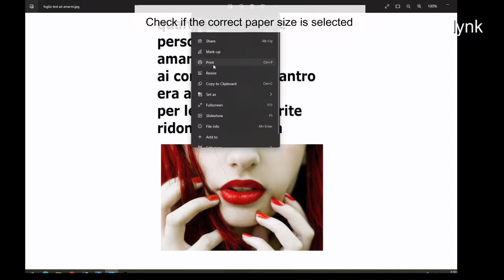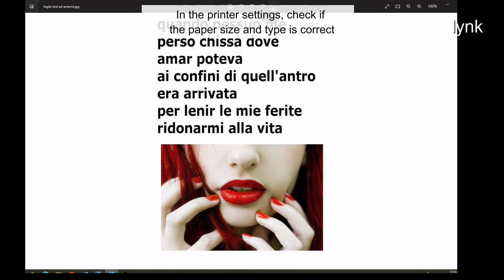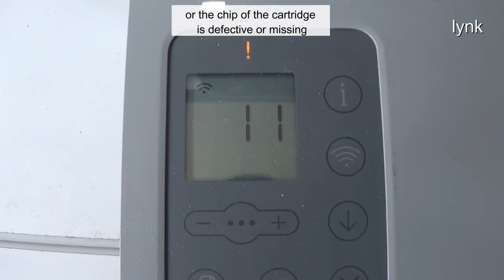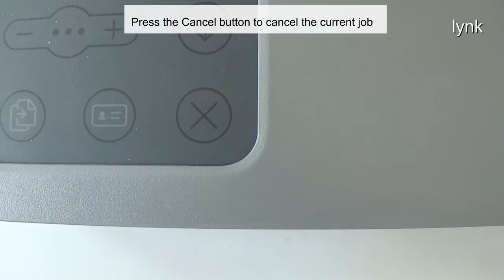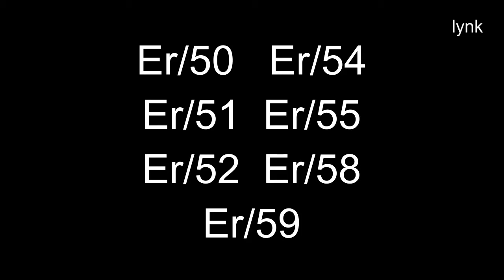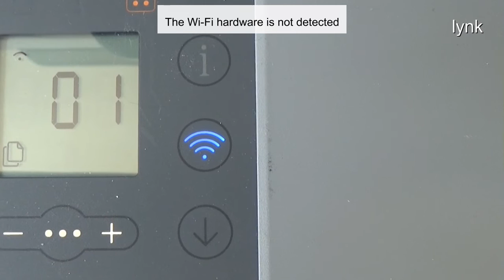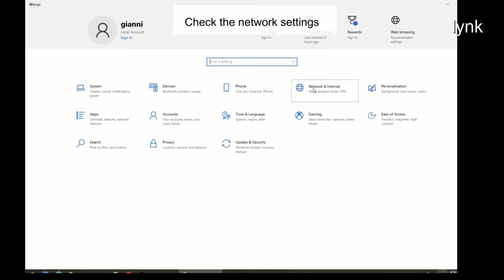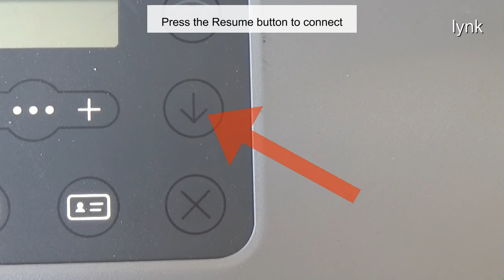Error codes HP Laserjet MFP M232 M234 M237 Laser Printers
Error codes H.P. Laserjet MFP M232 M234 M237, causes and solutions.
In case of problems, the control panel of the printer displays Er, Go or P followed by 2 numbers. This is the Error Code.
For Hewlett Packard Laser Printers LaserJet MFP M232dw, M232dwc, M233sdn, M233sdw, M233dw, M234sdwe, M234sdw, M234sdne, M234sdn, M234dwe, M234dw, M236sdn, M236sdw, M236dw, and M236d and other models.

Er/01 0:06
Er/02 1:00
Er/03 1:45
Er/04, Er/05, Er/06 3:28
Er/07 3:55
Er/08 4:19
Er/11, Er/14, Er/17 4:54
Er/20 5:22
Er/23 6:05
Er/26 6:45
Er/30 7:21
Er/50, Er/51, Er/52, Er/54, Er/55, Er/58, Er/59 7:41
Er/66 8:13
Er/77 8:56
Go/01 P/01 9:18
Go/02  P/02 9:37
Go/03 P/30 10:09
Go/06 p/06(Wireless only) 10:35

What to do if Printer says paper jam but there is no paper in it